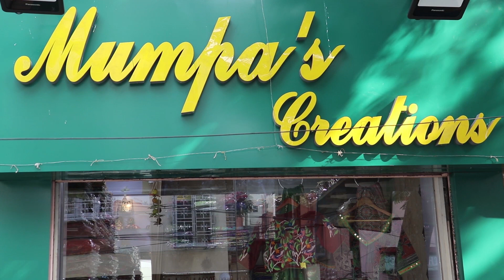Mumpa's Creations || Episode -46 || Tussar And Silk Kantha Saree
1. Tussar kantha parrot saree - 15600
2. Black Saree - 12990
3. Tussar 3D Saree - 13800
4. Tussar Floral Saree - 11550
5. Tussar black Dye Saree - 9920
6. Maroon Floral kantha Saree - 9740
7. Tussar kantha Floral Saree - 11370
8. Blue tussar Floral kantha Saree - 13970
9. Tussar swan kantha Saree - 10785
10. Sea green lotus kantha Saree - 10550
11. Pink White kantha Saree - 8940
12. Olive Green kantha saree - 11550
13. Blue Green kantha saree 11000
14. Green kantha saree - 9570
15. Red figure kantha saree - 8940

The content for YouTube follows
MUMPAS CREATIONS
DESIGNER SUMANA MAJUMDAR (GHOSH)
10years in Fashion Industry
Boutique Address Saltlake Sector II Karunamoyee And Ramgarh Near Patuli
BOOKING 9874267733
At Mumpa's Creations we specialise in handwoven,hand brush painting and pen painting and handcrafted various exquisite embroidered sarees.We also have designer kurtis dresses stoles and Dupattas designer Blouses.

A boutique with flavours of style and ethnicity with difference.

Silk and Tussar sarees are both popular types of sarees that are known for their unique characteristics and luxurious feel.

Silk sarees are made from the cocoons of silk worms and are known for their softness, shine, and durability. They are often worn on special occasions and are considered a status symbol in many cultures. Silk sarees come in a variety of styles, including traditional Kanjivaram, Banarasi, and Kanchipuram sarees.

Tussar sarees, also known as Tussah or Tassar silk, are made from the cocoons of a different type of silk worm. They are known for their unique texture, which is slightly rough and uneven. Tussar silk sarees are usually made in natural colors, such as beige, cream, and brown, and feature intricate designs and motifs.

Both silk and Tussar sarees are highly sought after for their unique beauty and luxurious feel. They are considered a valuable investment and are often passed down through generations as family heirlooms.